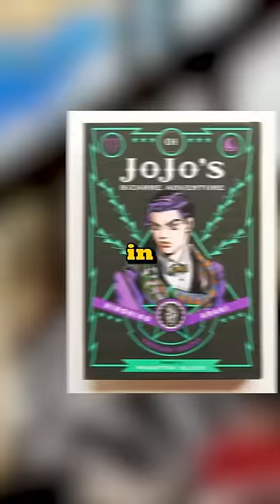Jojo localized names!!